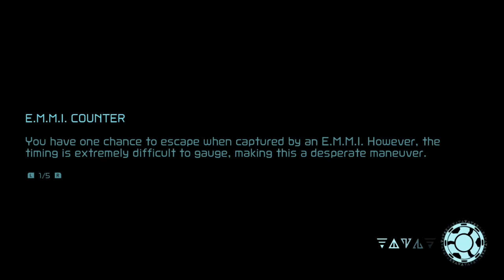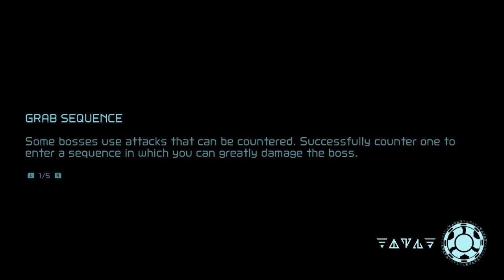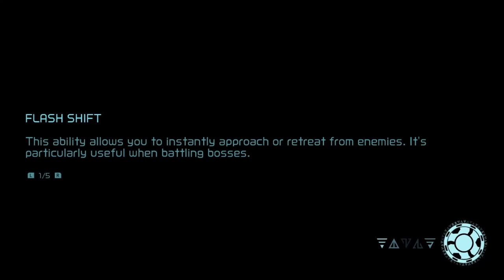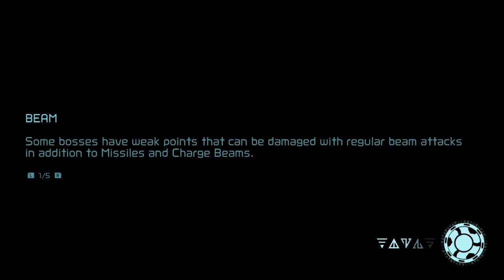Metroid Dread (Escue [Bug Boss]) Let's Play! #29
Join bounty hunter Samus Aran in the sequel to "Metroid Fusion", as she tries to escape a deadly alien world plagued by a mechanical menace.

Intro / Outro Music: Here's LittleVMills' Epic Metal Cover of U Got That by Halogen

Bitcoin ► bc1qx266f8vvfdtvswata8f90nwkhh9s5np28uxhw877zswkhq2lkjgstk7n6y

Bitcoin (Legacy, in case other address isn't accepted) ► 3MnSwng88VFG5xg7c4uHD96CCxiVXLZuvF

Dash ► XvLGBPD3YaxFowzNQvahrmnXKY5Rkong1f

Ethereum ► 0xd576c3a43C9C99D3f0Cb08f81Bb5e7ff085d91A6

Monero ► 48Kpk91iX2pZDD3kD5xZt52cCD5U3c3vsCNag1igRxyCE8JVQRKumWgUqa31ieHuXUhGrQr3LNS8AGG3WTgVseTP8tGKAh2